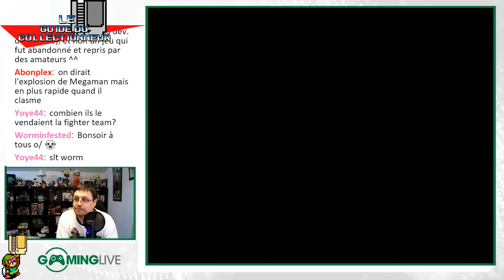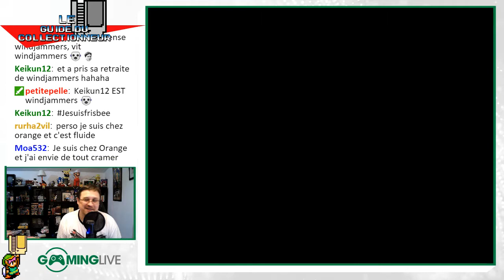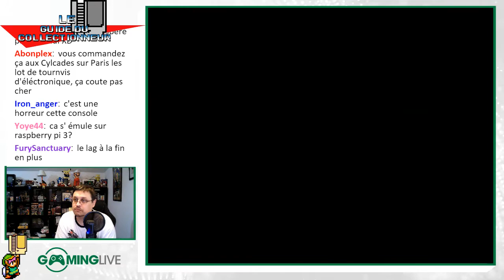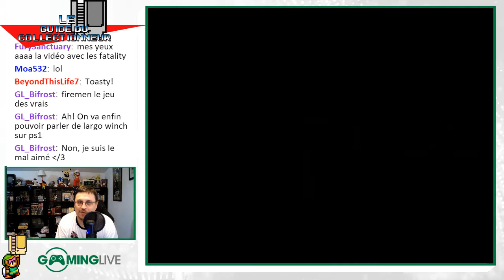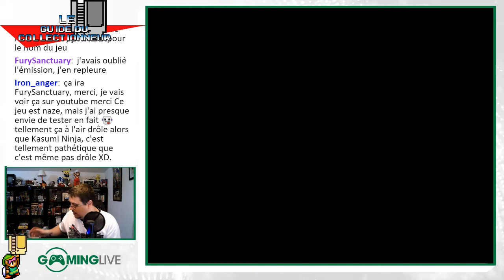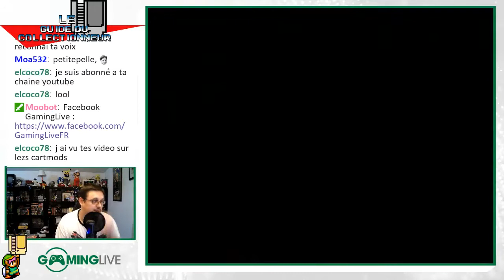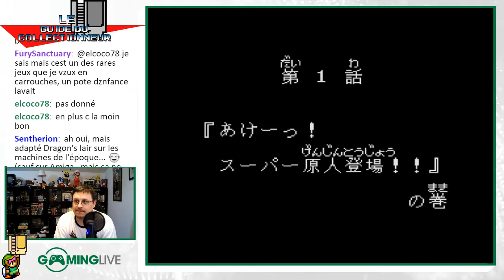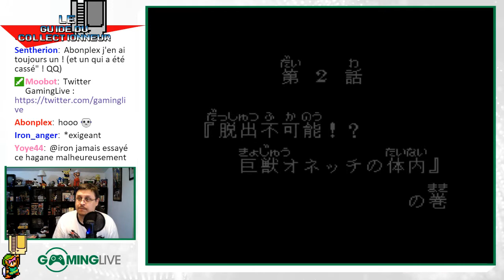[GamingLive] Le Guide du Collectionneur - Ep#68 - Super Famicom et Nightmare Busters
Retrouvez moi aussi sur ma chaine perso

Suivez moi aussi sur twitter pour les annonces des futurs live